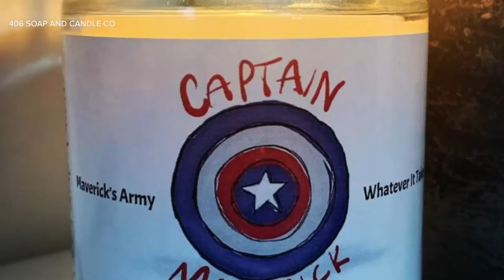Flathead sisters helping Bench family through "Captain Maverick" products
Two sisters decided to make specialized “Captain Maverick” lotion, soap and candles after hearing of Maverick’s story, with all proceeds going directly to the Bench family.